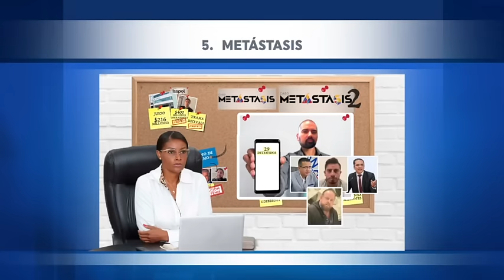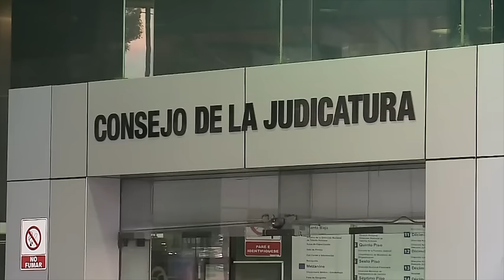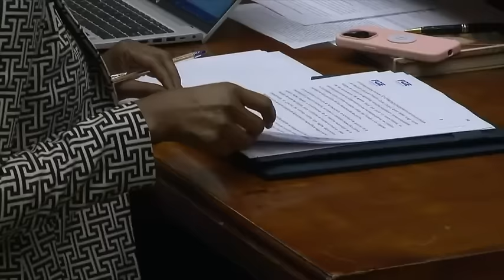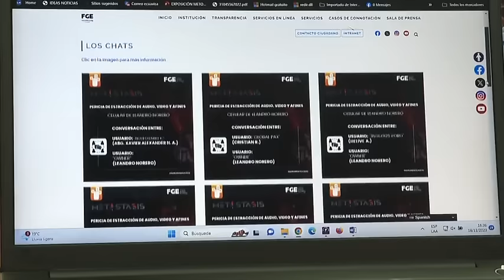Entrevista a la fiscal general, Diana Salazar M., en el programa Políticamente Correcto de Ecuavisa